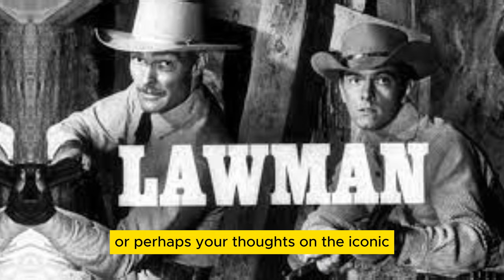Lawman (1958 to 1962) Cast THEN and NOW - Which actor is still alive after 66 years?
Lawman is an American western television series that aired on ABC from 1958 to 1962. Created by Les Crutchfield and produced by Warner Bros., the show is set in the 1880s in the fictional town of Laramie, Wyoming.The main character is Marshal Dan Troop, played by John Russell, who is responsible for maintaining law and order in Laramie. Peter Brown co-starred as Deputy Johnny McKay. The show follows the adventures and challenges faced by Troop and McKay as they deal with outlaws, conflicts, and various issues in their efforts to keep the town safe.